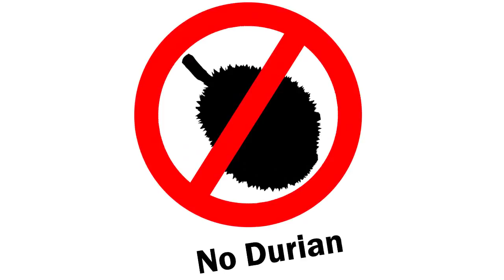Tajlandia: Jak smakuje Durian - Król owoców?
Tajlandia ma jednego króla. Króla owoców - Duriana zwanego śmierdzielem.Durian nazywany jest królem owoców i w całej Azji jest uwielbiany. Jedzą go ze smakiem w Indonezji, Malezji, Kambodży, Chinach i całej Azji południkowo-wschodniej. Używa się Duriana do ciastek, lodów, słodyczy i gotowania. Według Azjatów jest świetnym dodatkiem do wszystkiego i smakuje najlepiej na świecie. Natomiast dla ludzi z Zachodu śmierdzi najgorzej na świecie i wywołuje u nich torsje. Czy faktycznie Durian tak śmierdzi, a czy król owoców smakuje jeszcze gorzej niż pachnie?

Niezaprzeczalnie Durian -  Król owoców jest najbardziej śmierdzącym owocem na ziemi. Nie bez powodu nawet w Azji nie wolno spożywać Duriana w hotelach, pociągach autobusach.

Kurs Na Wschód to blog i kanał  podróżniczy prowadzony przez parę studentów Karolinę i Bartka. Na łamach bloga opisujemy nasze małe i duże podróże po krajach Wschodu - Gruzji, Armenii, Karabachu, Indonezji, Japonii, Tajlandii, Turcji, Europie oraz Bałkanach.  Pragniemy podzielić się naszymi przeżyciami, historiami i opiniami. Mamy nadzieję, że nasze zapiski będą dla Was inspiracją i pomocą w waszych wyprawach.